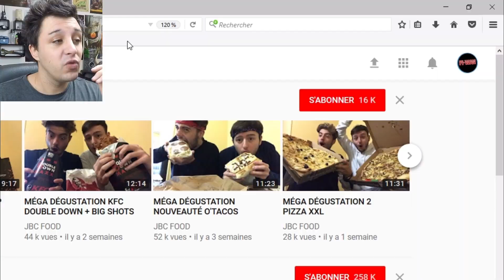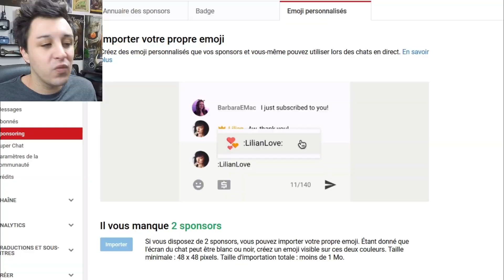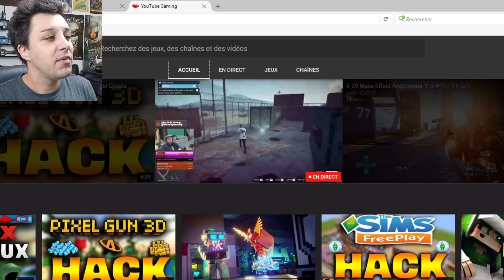DEVIENS MON SPONSOR SUR YOUTUBE !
Tous les liens et tutoriels dont je vous parle dans la vidéo se trouvent plus bas dans la description.

Si tu es déjà abonné, pense à activer les notifications en cliquant sur la cloche grise après t'être rendu sur la page d'accueil de la chaîne 🔔

Pour les Youtubers qui veulent activer le sponsoring sur leur chaîne

Cette vidéo à été mise en ligne sur Youtube depuis la France en Octobre 2017. Pi-Wan présente le sponsoring sur youtube et explique comment tu peux devenir son sponsor à travers une vidéo explicative et le commente en français. Cette vidéo se classe dans la catégorie Jeux-vidéo.